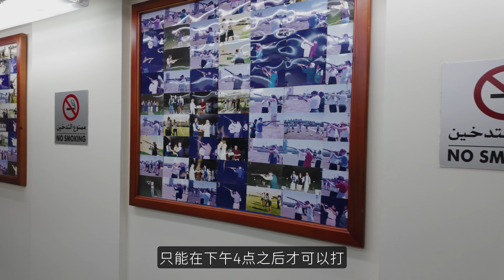阿汤哥同款，我登顶了全世界最高的建筑，被吓到腿软